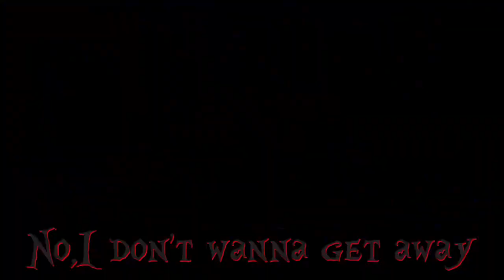B0dy Bag-The Dark One (Prod. PANDEMXNIUM)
Lyrics:
In this dark hole of mine there is no escape
And there ain't no cure
For poison in my veins
It's like I'm losing my mind
Becoming which I hate

It's like every single I've been losing myself to the pain
No,I don't wanna get away from the madness
That is something that I must maintain
It's like every single I've been losing myself to the pain and the grind
I don't wanna lose myself to this kind

Another waste of space
Another wasted breath
Time of envy and pain
It flows inside
Nothing left to find
It teared away what happiness I had left

Why did I choose this path
And whish for things I can't have
It seems like end of the line is all that I can find
At the end of this tunnel there is no light
And will I take another turn
I think I might